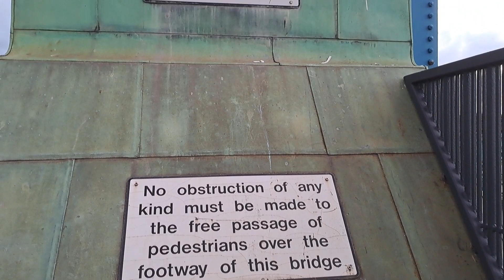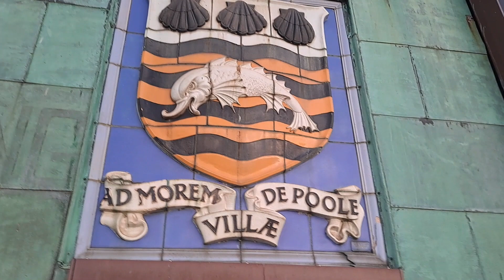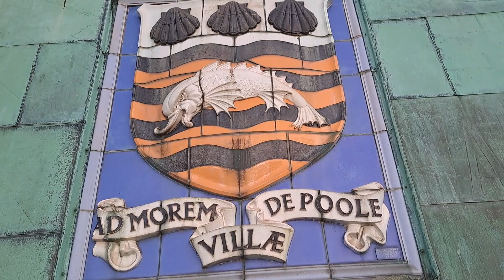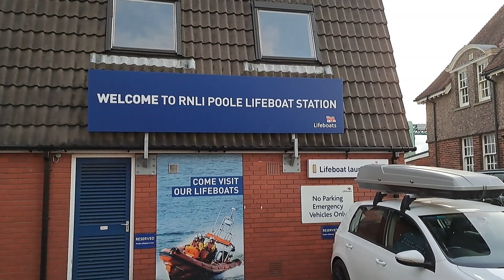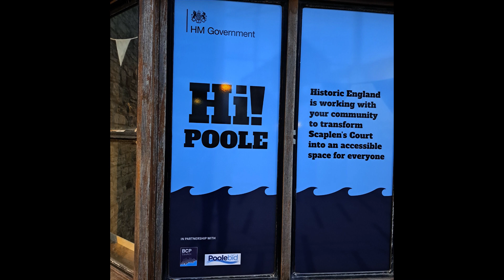Bikers Night at Poole Quay, Tuesday 12th Sept 2023. Sights and sounds of Poole Quay Bikers Night.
I promised you all a Poole Quay visit last Tuesday after the Studland to Sandbanks Ferry trip. After I left the Ferry, I was due to go and have lunch in the New Forest at my favourite lunchtime pub, and take you with me. However, due to the intense heat that day, I decided to come home. The rest of the week gad been just as hot, but this evening, I decided to visit Poole Quay. Enjoy the sights and sounds of Poole Quay, as well as the hustle bustle on the Quay bikers night tonight. It also includes a walk over the Old Poole lifting Bridge at Hamworthy, and a night time drive over the New and well lit , Twin Sails lifting Bridge - I hope you enjoy!